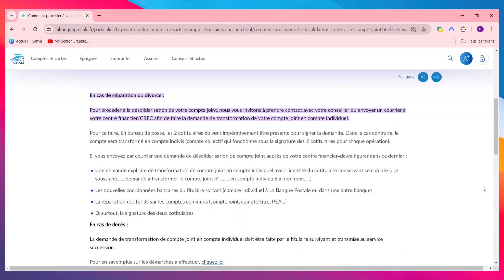Comment Se Retirer D'un Compte Joint La Banque Postale ( 2024 )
Dans cette video je te montre exactement Comment Se Retirer D'un Compte Joint La Banque Postale ( 2024 )